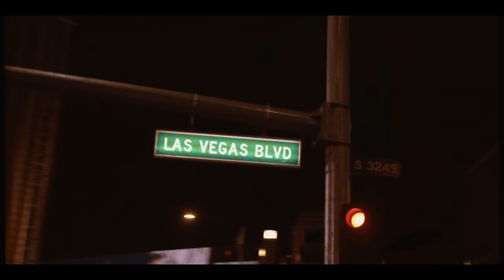Richie Evans - Let Me Talk That Shit (Official Video)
Richie Evans
Let Me Talk That Shit
The Evans Administration LLC

Follow On Instagram @Whoisrichie